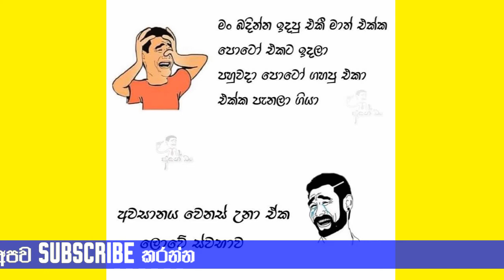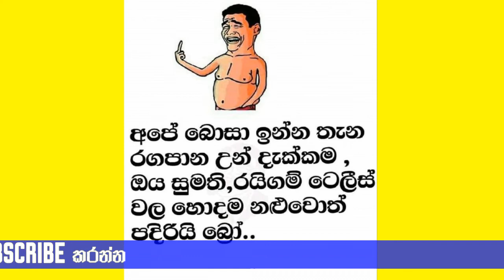Bukiye Rasa Katha | Funny Memes | Ada Bukiya | Athalthami | (08)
►TITLE:
Funny Memes | Bukiye Rasa Katha | Ada Bukiya | Athalthami | (08)

Welcome to Athalthami Channel.
This channel is the best of Funny Memes in world.